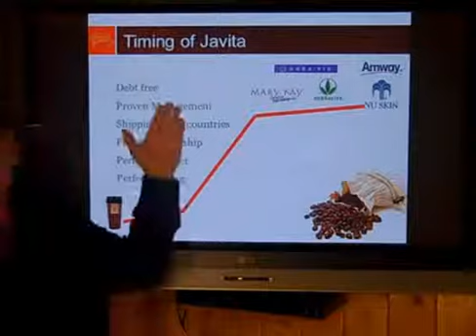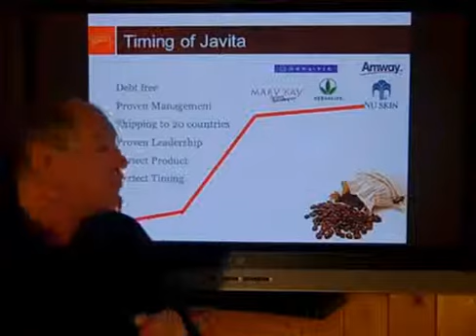Why "Javita" - The Next Billion Dollar Coffee Company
Javita Coffee Company Learn more about why Javita Coffee business combined with the weight loss industry is the perfect business opportunity for the next decade. Be part of a true ground floor opportunity to be your own boss and work from home.

Try the Javita Burn and Control Weight Loss Coffee if you have tried other shakes, pills or  diets in the pass with no results. If you love coffee or know anyone that drinks coffee then you can earn a fortune marketing our coffee to the world.

Javita has a solid business model and are well financed and managed.
Earn up front bonuses and long term residual income. Drive a brand new Bmw with our car program. Javita has great leadership team and we work with you everyday to have success.
No experience needed, you simply sample out the coffee and let the coffee sell itself. Its the perfect product.